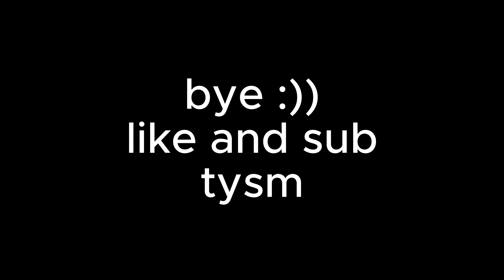COMBO god human + twin | in blox fruit | roblox | one shot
© Bản quyền thuộc về HydraLife Gaming
© Copyright by Hydra Gaming ►Do not Reup |